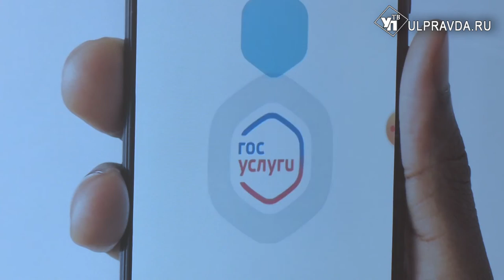Безопасность и допобразование. Родители и педагоги Ульяновской области обсудили школьные вопросы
В Ульяновской области перед началом нового учебного года специалисты Министерства просвещения и образования региона встретились с родителями школьников, чтобы обсудили актуальные вопросы.